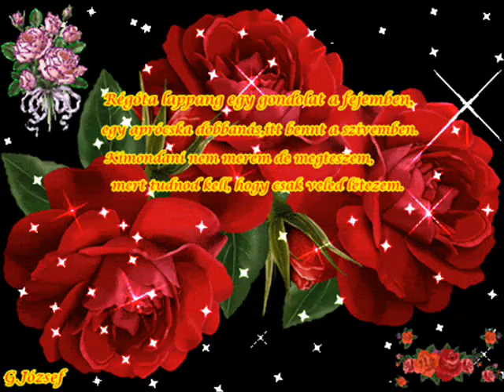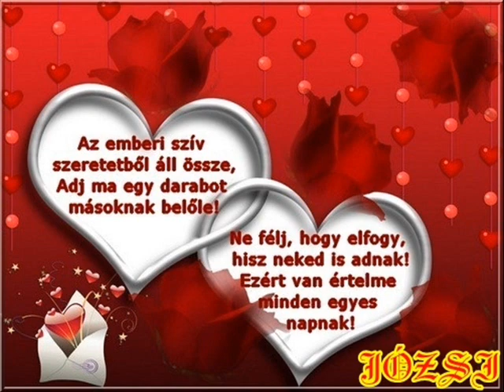Vénlány dala első v.wmv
érzelem